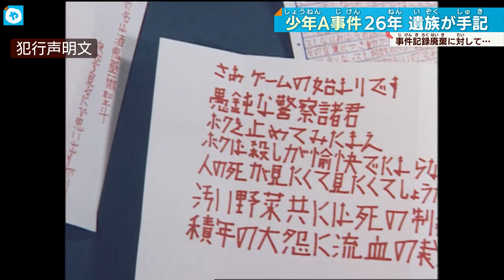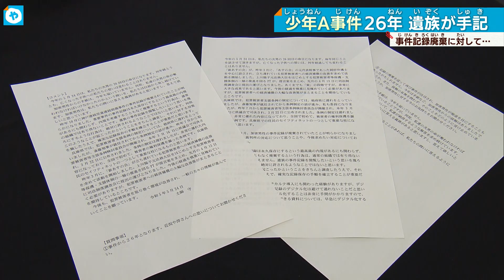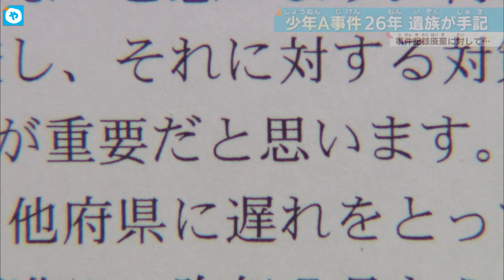【神戸連続児童殺傷事件26年】遺族が手記 調査報告書廃棄への思い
今から２６年前の今日、神戸市須磨区で当時小学６年の土師淳君が殺害され、３日後中学校の校門前に遺体の一部が置かれるという信じられない事件が起きました。酒鬼薔薇聖斗と名乗り、警察への挑戦状を送り付けた犯人。

１か月後に逮捕されたのは１４歳の少年A。精神鑑定の結果、性的サディズムなどと診断され医療少年院に収容。２００５年に本退院しています。
あれから２６年。淳君の父、守さんは今年も手記を公表しました。「何年経とうとも亡くなった子供への私たちの想いは変わることはありません」
去年１０月、神戸家庭裁判所がこの事件に関するすべての事件記録を廃棄していたことが判明。最高裁は史料的価値が高い記録は「特別保存」するよう定めていますが検討しないまま廃棄された可能性もあります。最高裁は聞き取り調査などを実施、有識者委員会で土師さんたちから意見を聴き取りました。最高裁は今月中に調査結果や対策を公表するとしています。神戸連続児童殺傷事件